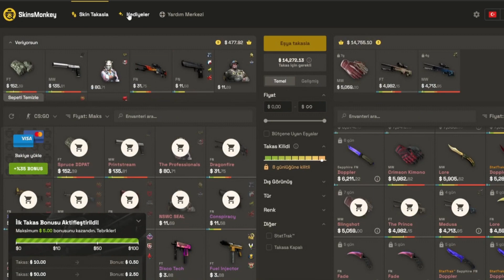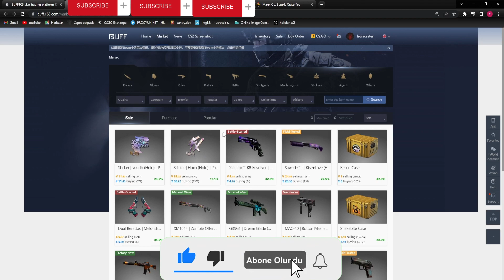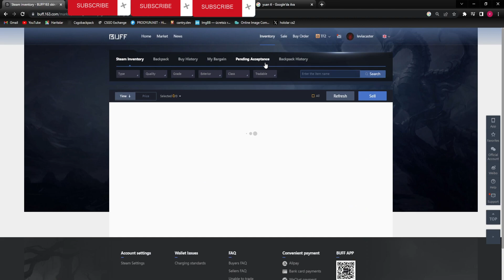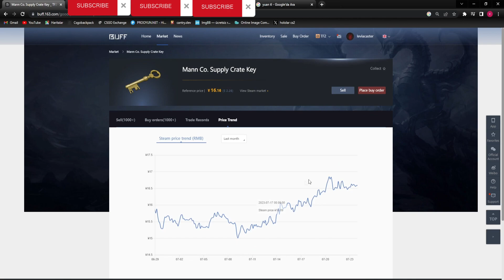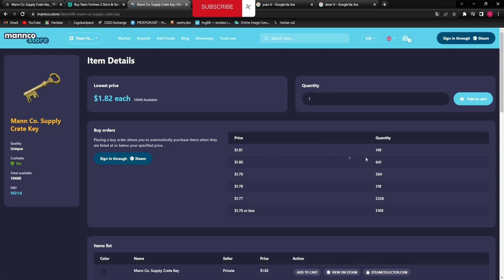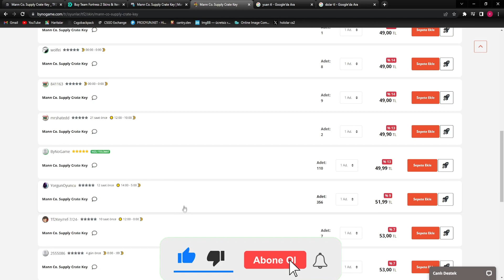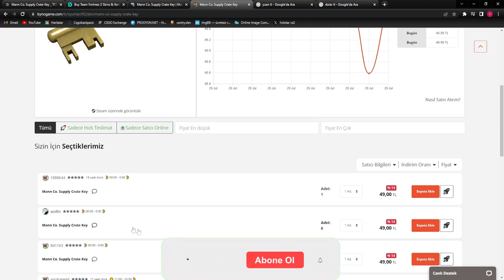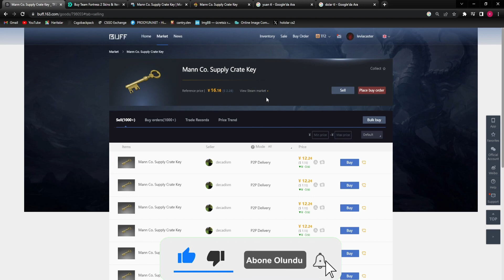Buff163'e bakiye atmak 💱💱 (Bonus bilgi 😉)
Buff163'e bakiye atmak 💱💱  Daha fazla yatırım için Discord sunucusuna katılmayı unutmayın.

CSGO Skinlerinizi güvenle takaslayabileceğiniz adres SkinsMonkey!